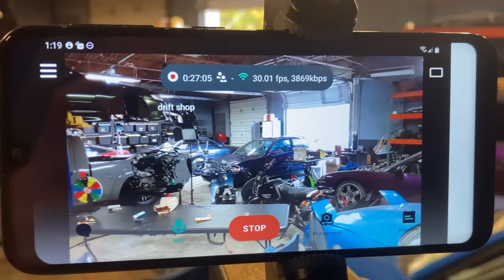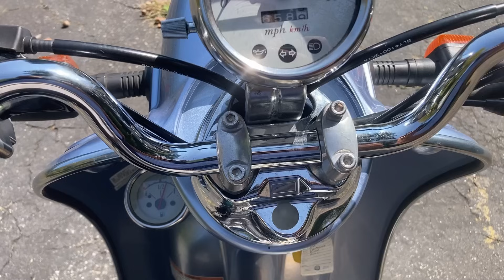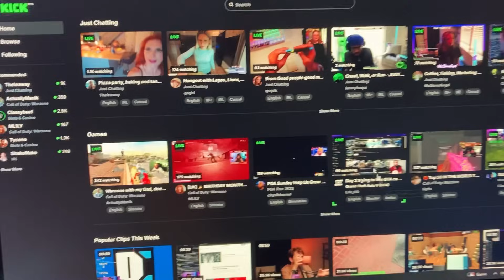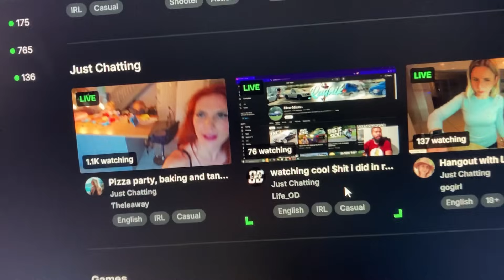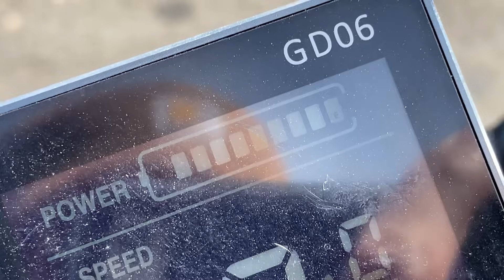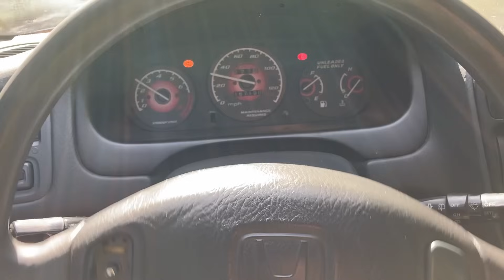Cruise in the vert